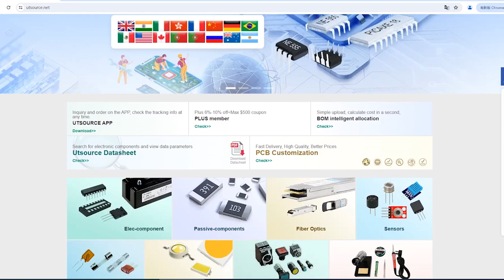KA2206 electronic component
Manufacturer Part Number:KA2206
Brand:FCI
DateCode:04+
Package / Case:DIP-14
Category:Integrated Circuits (ICs)
Warranty:100% Perfect Functions